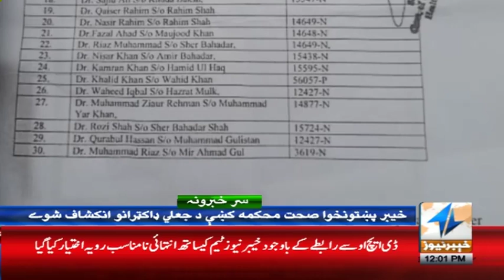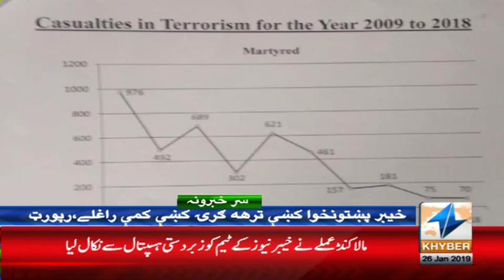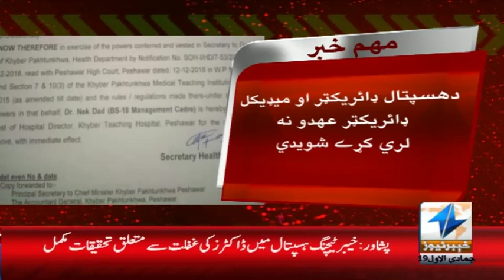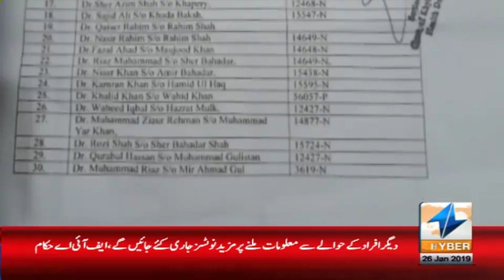FIA forms 4 member team for investigation against Amir Muqam | Headlines 12 PM |26 Jan 2019 | Khyber